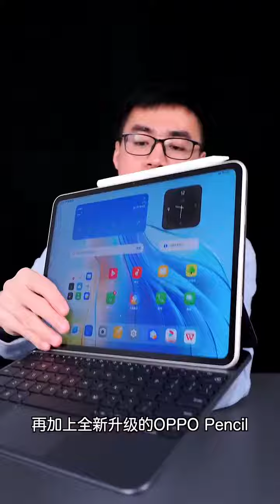OPPOPad2首发开箱！ 1679540835 709443